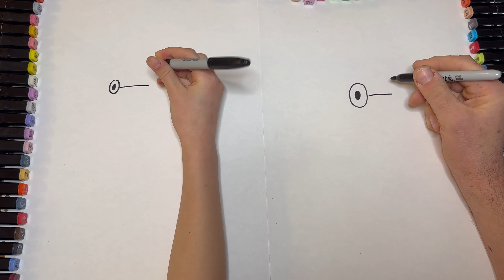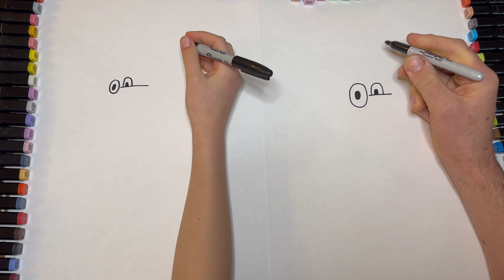How to Draw Bluey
Bluey is a popular Australian children's animated television series created by Joe Brumm. It follows the adventures of a lovable and energetic Blue Heeler puppy named Bluey, who lives with her family in Brisbane, Australia. The show is known for its relatable and heartwarming portrayal of family life, as well as its humor and imaginative storytelling.

Bluey's family includes her father, Bandit, an archaeologist; her mother, Chilli, who works part-time in airport security; and her younger sister, Bingo. Together, they engage in various everyday activities and imaginative play, often turning mundane tasks into exciting adventures.

The show celebrates the joys of childhood, the importance of family bonds, and the power of imaginative play in a child's development. Bluey's episodes often feature friendship, creativity, problem-solving, and emotional resilience, making it entertaining and educational for young viewers and their families.

Since its premiere in 2018, Bluey has garnered widespread acclaim for its quality animation, engaging storytelling, and positive representation of family dynamics. It has won numerous awards and has become a beloved favorite among children and adults in Australia and internationally.